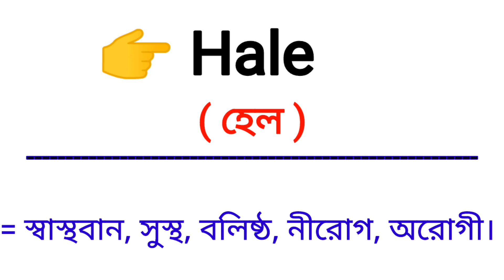Hale Meaning in Bengali || Hale শব্দের বাংলা অর্থ কি? || Bengali Meaning Of Hale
এই ভিডিওতে hale শব্দের বাংলা অর্থ নিয়ে আলোচনা করা হয়েছে।

hale শব্দের বাংলা অর্থ কি?